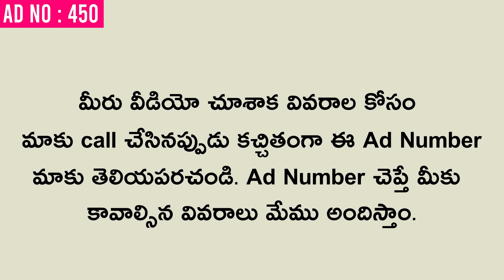( SOLD OUT ) Individual House For Sale in Gollapudi Vijayawada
** మీరు కొనుకున్న రేటు మీద మా ఛానల్ మార్కెటింగ్ టీం కి 1% కమిషన్ ఇవ్వలిసి ఉంటుంది గమనించగలరు.
18 Lakhs | Individual House For Sale in Gollapudi Vijayawada | North - East Corner | Loan Available.

House Details :-

* Individual House For Sale
* Gollapudi Area in Vijayawada
* Main Road Facing House
* 6 Kms Distance From Vijayawada Railway Station
* 7 kms Distance From Vijayawada Bus Stand
* North - East Corner
* North Facing
* 26 Gajalu
* 15 Years Old House
* All Facilities Available
* Pakka Registration
* Clear Title & Documents

House Cost = 18 Lakhs

ఈ క్రింద ఉన్న లింక్ ద్వారా whatsapp లో మమల్ని సంప్రదించండి.